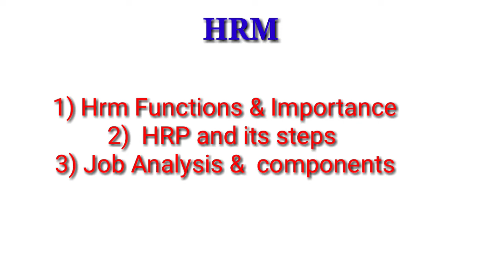TYBCOM Sem 6 HRM Imp || Imp of HRM TYBCOM ||Expected Questions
Hello friends in today's video I will discuss some important expected questions of HRM module 1